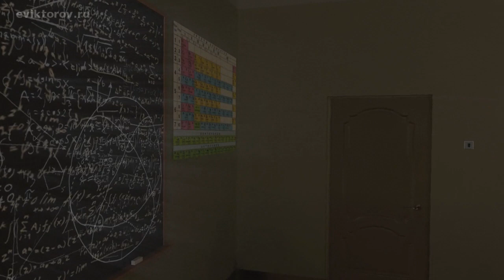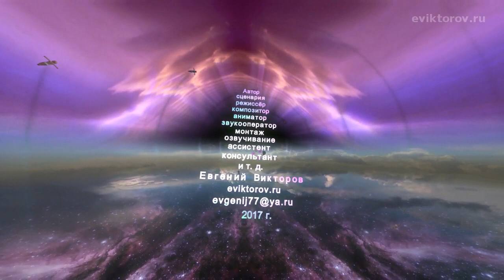Путешествие в подсознание. Анимационный фильм 2 ч. | Музыкально-философский сюрреалистический релакс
Продолжение мультфильма о внетелесном опыте Евгения Викторова, где главный герой путешествует в сновидении, в поисках истины.
Если кто-то заметит аналогию с Челябинским феноменом, то это просто совпадение.
Добро пожаловать в тонкий мир сновидений!